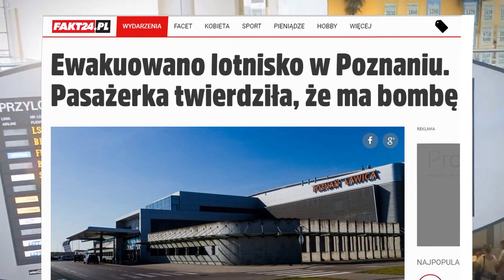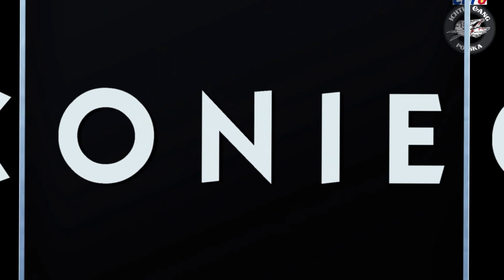Ebro Mequinenza 2016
metrowy karp i sum ca 2 metry !!!